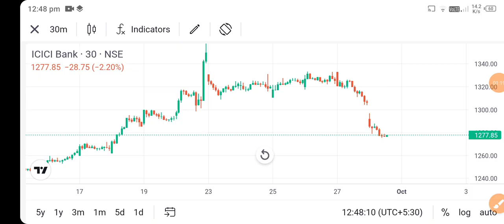icici bank share news today l icici bank share price today l icici bank share latest news